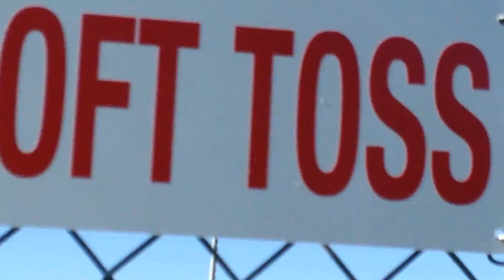Vlog #35: I almost broke my camera (again)